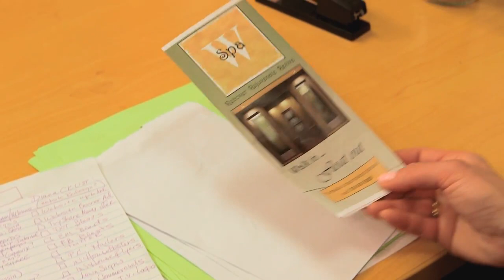Weymouth Club's | Mind-Body Center & WSpa TV Commercial 1 (Mom & Kids) (60-Seconds)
Conceptualized, Created, Developed and Produced by BizFocusMedia™

Premise:
Busy Mom takes care of her family, work and much more, she builds up stress and the Mind-Body Center at the Weymouth Club helps her reduce her stress and find her balance by providing the right environment where her kids can Play, Interact, Learn and have fun while she de-stresses by participating in Yoga Classes and then treats herself to a full body massage at the W Spa.